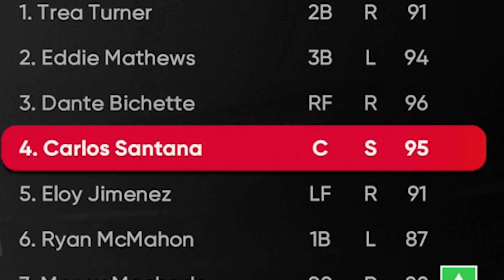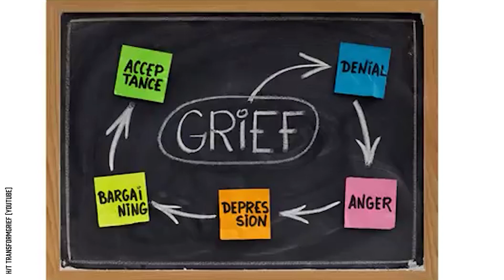2 SPECIAL PACKS! Pack Squads #29 MLB The Show 21 Diamond Dynasty!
1 Ranked Game Per Video (sometimes 2):
Record coming INTO this video: 26-5
Packs opened after every game

1 Standard Pack Per:
-hit
-walk
-hbp
-run
-homerun
-stolen base
-strikeout
-diving play
-thrown out runner

PACKS CUT IN HALF IF LOSS IN GAME

10 Pack Bundle:
-10 Strikeouts
-10 Runs Scored

Special Packs:
-5 Game Win Streak (& every 5 after so 10, 15, 20, etc.)
-Force Rage Quit
-Walk Off Winner